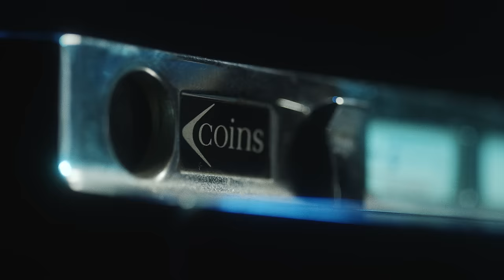Darin - "Satisfaction" [Official Music Video]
CREDIT:
Director: @petecadman
Producer: @elliotzee
Prod. Comp: @sqreye
PA: @_elsa.grace
DOP: @benjoleggett
1st AC: @chlsbrnrd
2nd AC: @laura.aglr
1st AD: @oginelli
2nd AD: Michael Baugh
3rd AD: @stefanpuxon
Runner: @kittyhonrot
Gaffer: @chaimuki
Spark: @typical_ianblax
Trainee: @ssult.an
Key Grip: @dylsavill
Grip Trainee: @__furbs
DIT: Dragan Ajvazovic
Projection: Mark Watson
Art Director: @bleiph
Art Assist: @zak_mckeown
Darin Styling: @riyahollings
Cast Styling: @geoxby @anguscockram
Darin HMUA: @shamirah_makeup
Cast MUA: @barikhalique
Cast Hair: @kostrukhair
HMUA Assist: @margheritafabbro_mua Casting: @aspinall1986
Choreographer: @dalekcreative
BTS: @patrick.filmphotography
Editor: @el_stumpio @workeditorial Colourist: @m.y.l.e.s @timebasedarts Colour Producer: @thekreeger
Lead: @zach_zucker
Dancers: @callumsterling @daniel_h_perry @chichi_ogbu @tristanreynolds
Creative Consultant: @michaelwhitham
Label: @helixrecs
D&I: @lgbtqrewplus
Special Thanks: @eastlondonstudios @cinehouserental @wndyvsn @luluzcatering